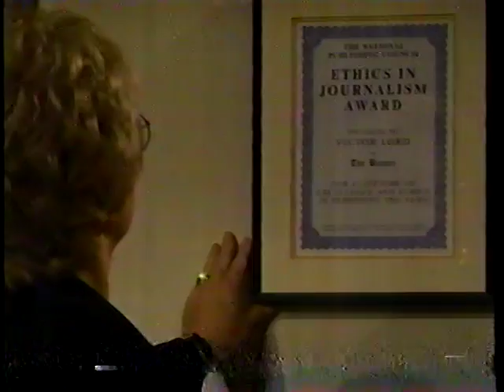One Live to Live- Jean Randolph visits the Banner 3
In these scenes, Jean visits the banner to tell Clint and Kevin about Dorian's marriage to David Vickers